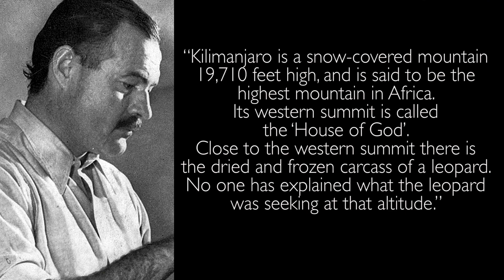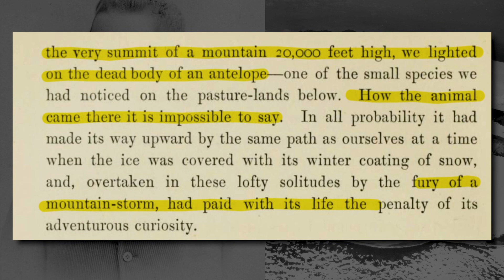The Mystery of Mt. Kilimanjaro|| The Leopard of Kilimanjaro